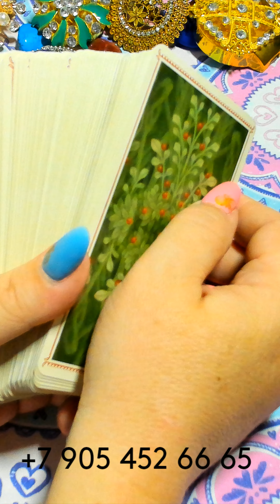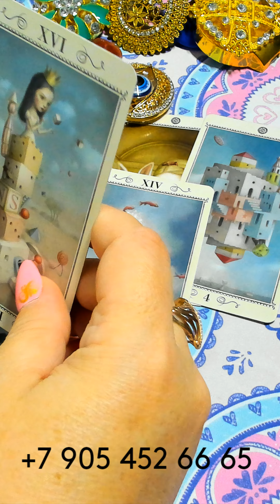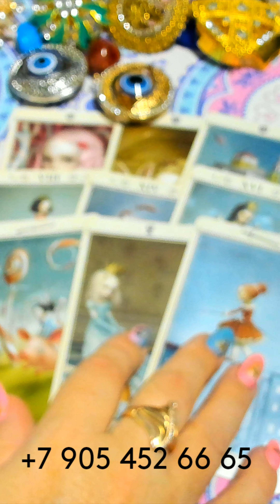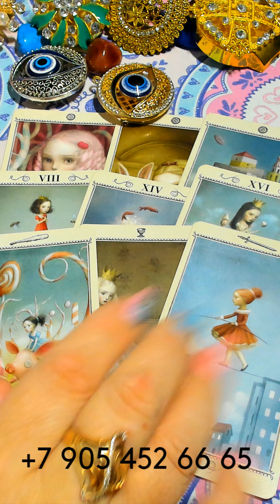ЧТО СЛУЧИТСЯ С МИНУТЫ НА МИНУТУ? gadanie taro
ЧТО СЛУЧИТСЯ С МИНУТЫ НА МИНУТУ? gadanie na kartah taro